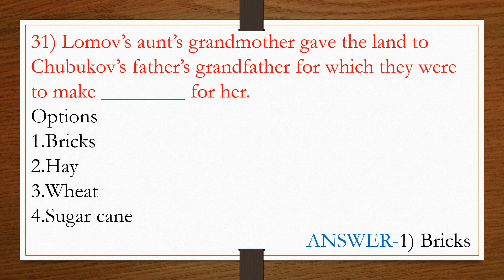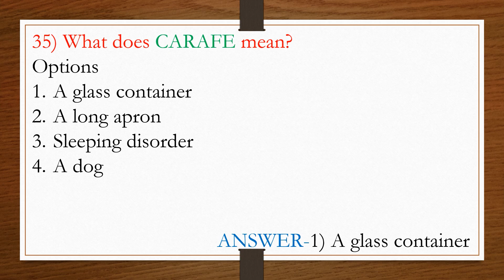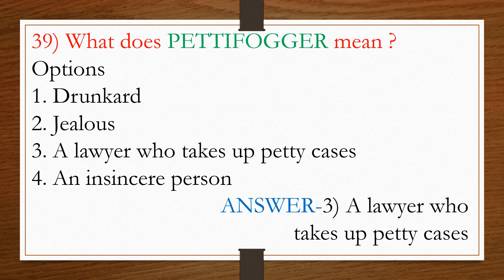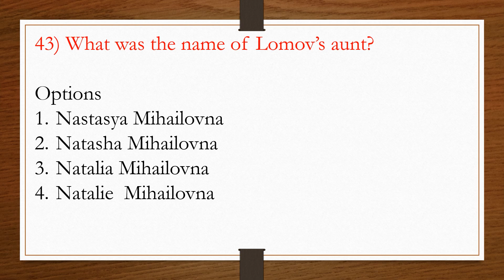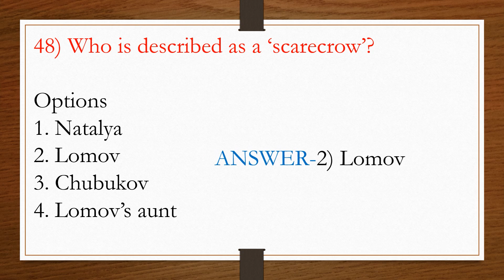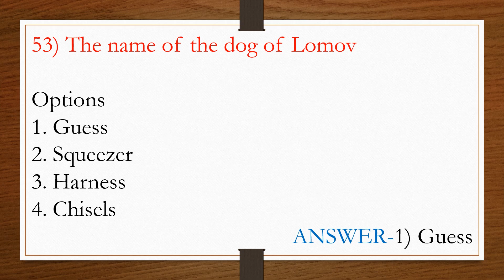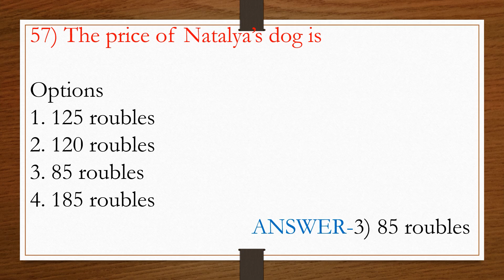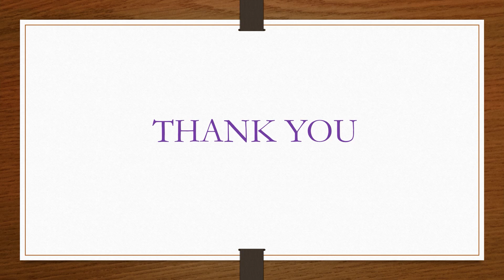EXPECTED MCQS FROM THE PROPOSAL-H.S EXAM 2021-WBCHSE- SET 2 Q(31-60)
Hello Friends, I hope you all are safe and sound. In this video I have discussed another set of MCQs from the play The Proposal by Anton Chekhov. Hope this will be helpful in your preparation for the coming board exam.